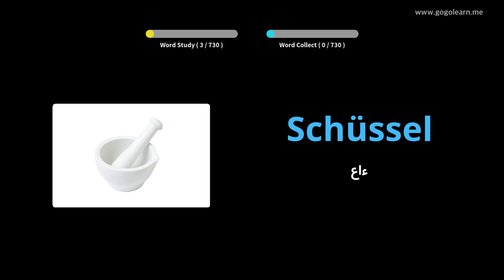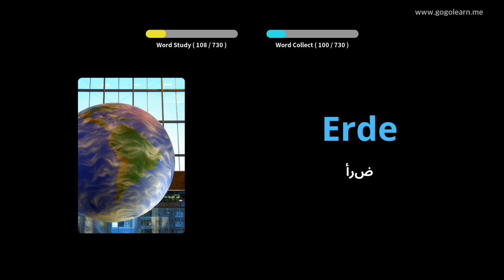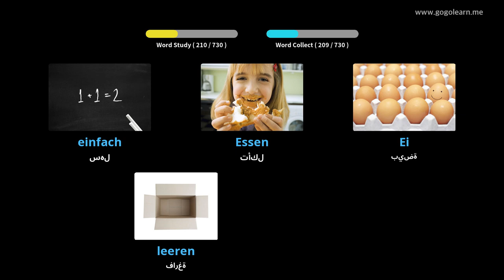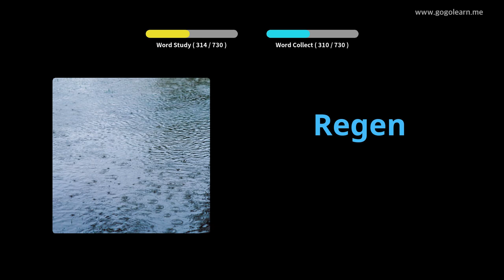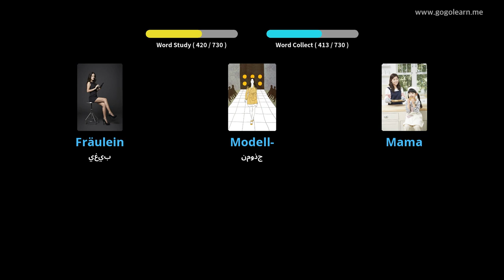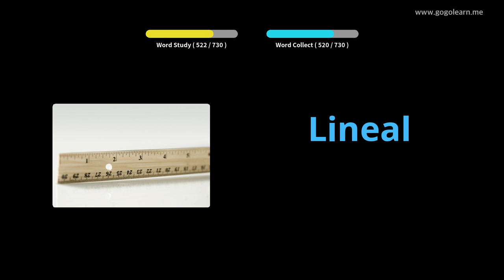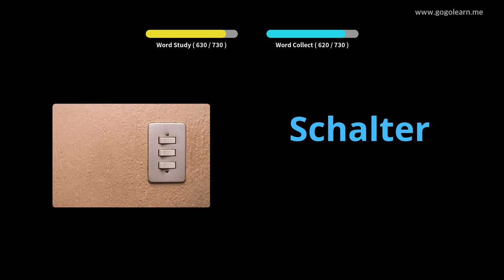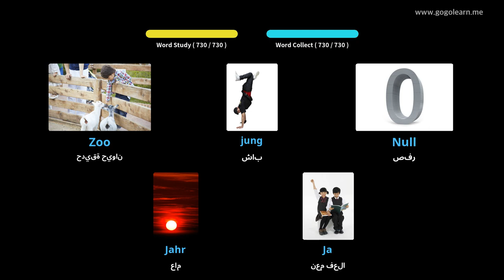تعلم الالمانية بالصور |المفردات الألمانية أطفال | Golearn